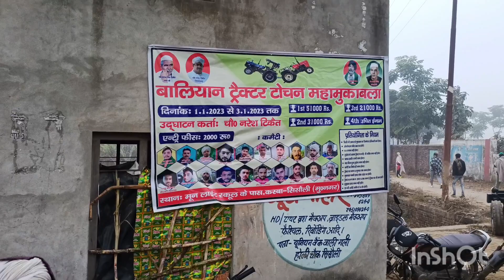गाँव सिसौली में हुआ टोचेन महामुकाबाला पंजाब हरियाणा के ट्रैक्टर भी आए देखे पुरा वीडियो 🚜🚜🚜👌👍👊